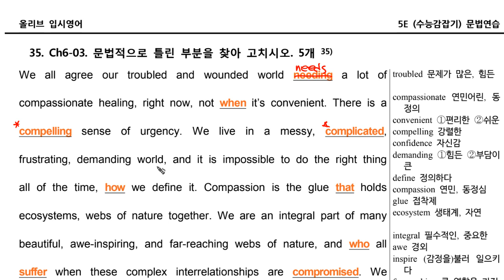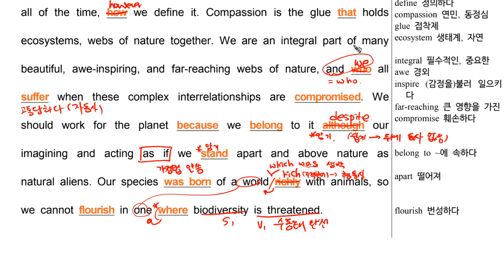5E 문법035